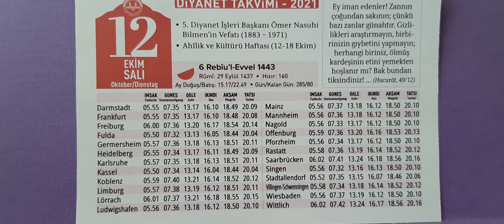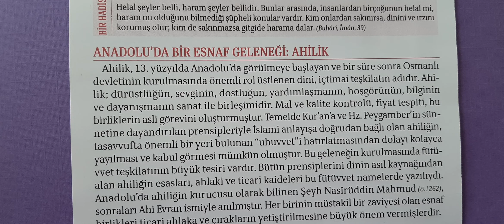12.10.2021 Diyanet Takvimi Günlük. Ahilik Nedir.?